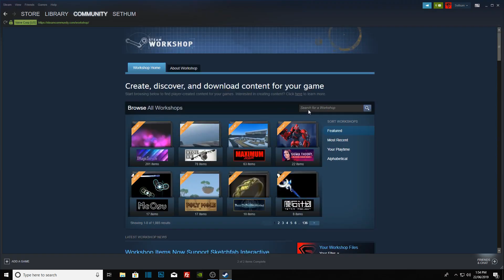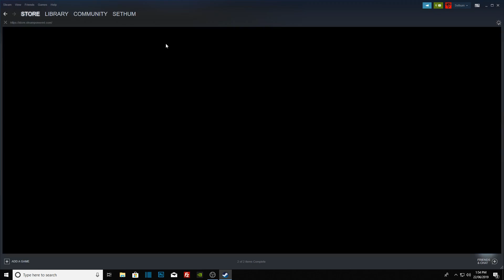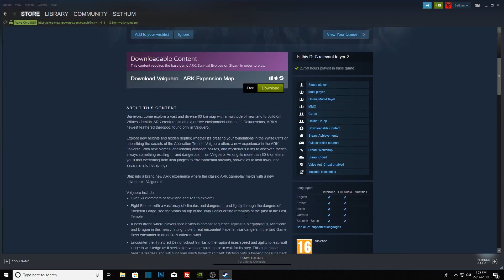ARK VALGUERO - VALGUERO WON'T OPEN AND HOW TO FIX IT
In this "Ark Valguero - Valguero won't open" I will show you how to fix that problem and how to install the brand new Ark Valguero DLC and how to download the DLC from the Steam Store again.